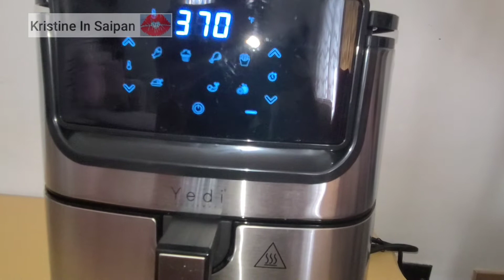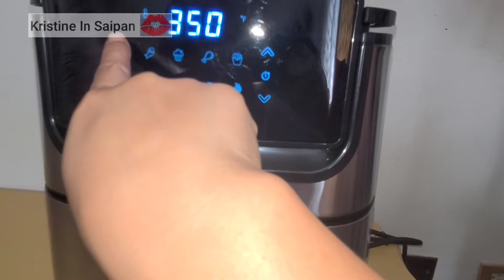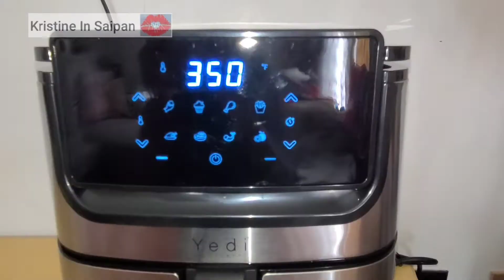Lechon Kawali using Air Fryer in Saipan #36